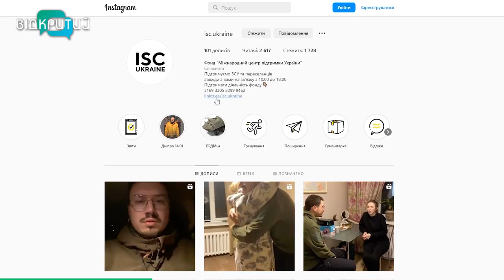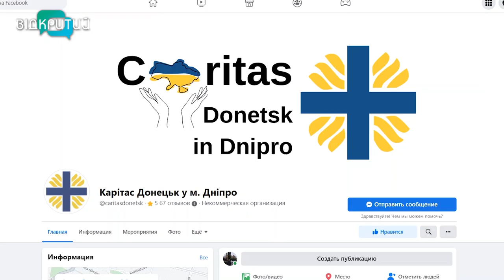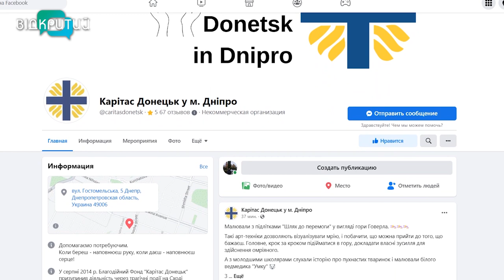Як допомогти постраждалим дніпрянам у трагедії 14 січня на Перемозі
З перших хвилин після теракту 14 січня на Перемозі, сотні дніпрян примчали на місце трагедії. Розбирали завали, несли теплі речі та харчі. Тисячі об’єднались у спільноти  і через соцмережі пропонували постраждалим житло, будматеріали, ліки.Число охочих допомогти за тиждень не зменшилося і наступний сюжет саме для таких людей. Наша Ніколь Савченко поговорила з досвідченими волонтерами. Вони знають чого саме зараз потребують люди, чиє життя розділила навпіл вбивча російська ракета та дають поради, як не потрапити на гачок до шахраїв, які хочуть нажитися на чужому горі.